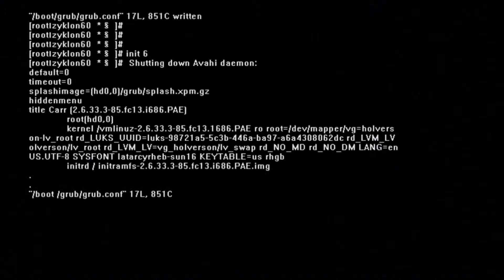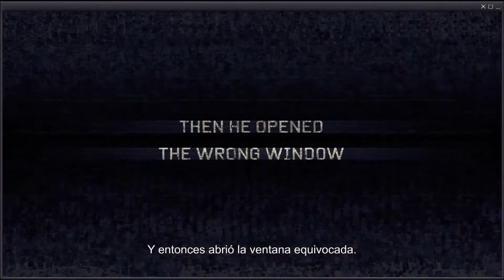Open Windows (2013) Tráiler Oficial Subtitulado HD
Un hombre busca a una actriz que ha sido secuestrada por un malvado individuo. La trama se desarrolla en tiempo real y observamos su acción a través de la pantalla de un ordenador portátil que está conectado a Internet.